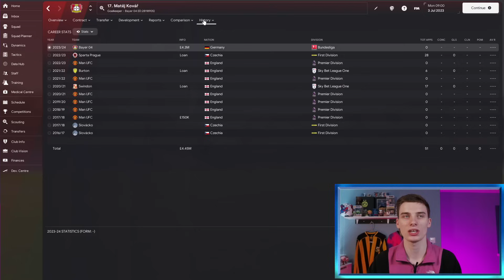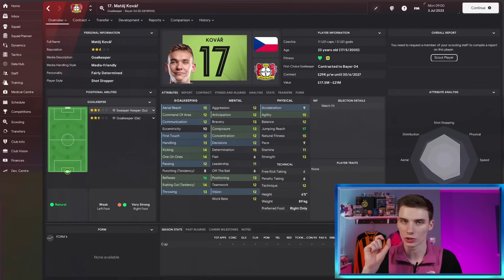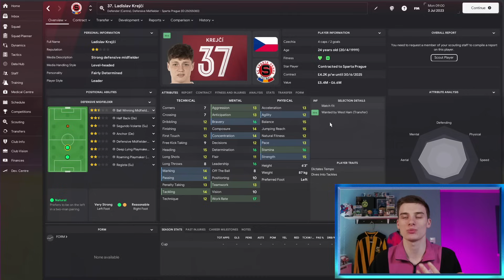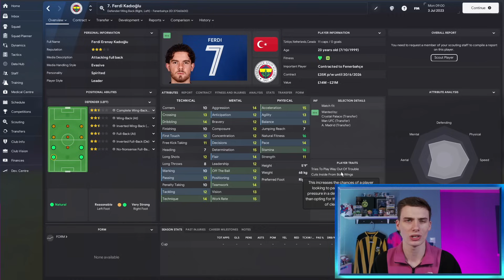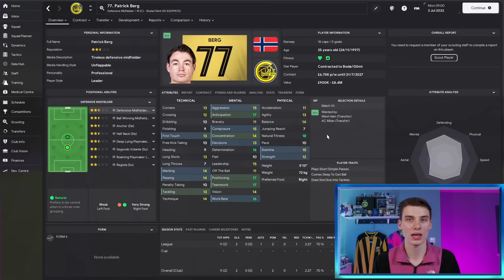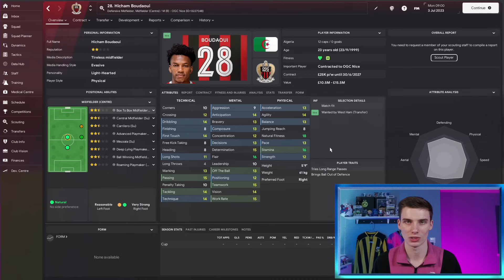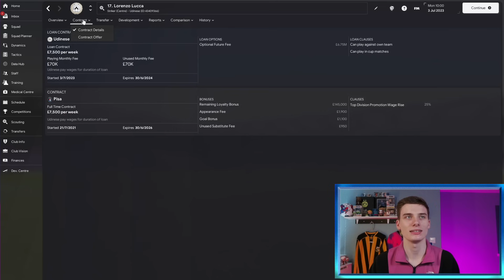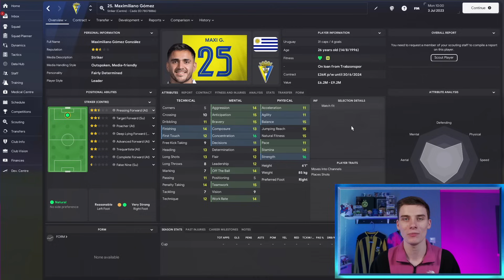The MOST OVERPOWERED Players AFTER The Winter Update | Football Manager 2024 Best Players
Today, Jake looks at some of the most Overpowered players in FM24 after the winter update. With Football Manager 2024 now here we look at the best players you need to check out in the game, focusing on some top players to sign now that the winter update has been and gone!